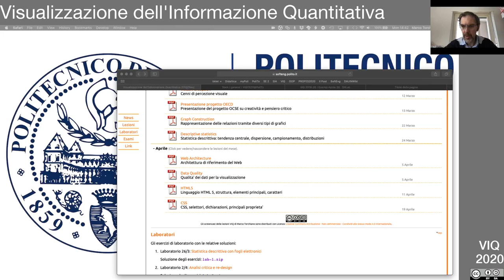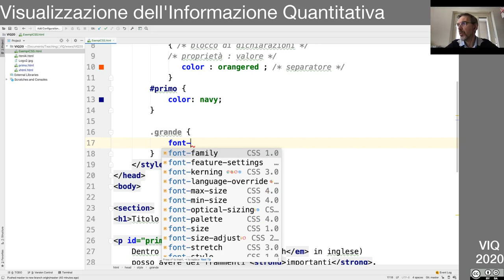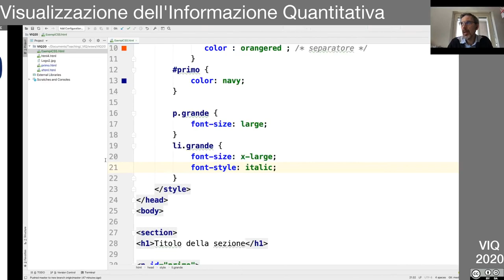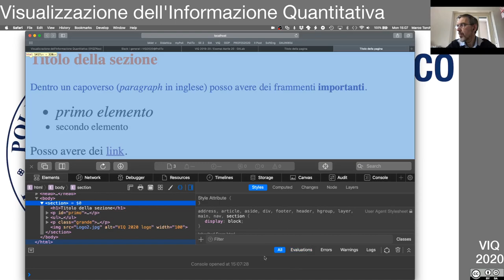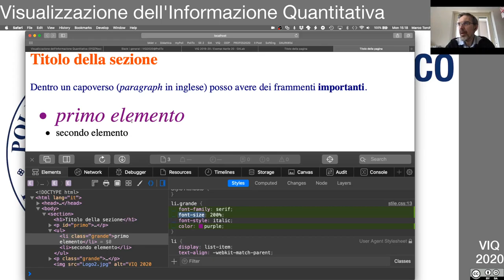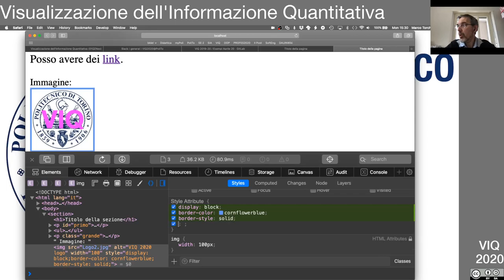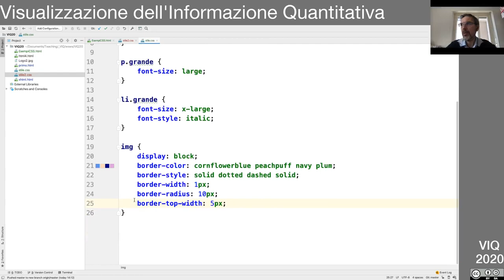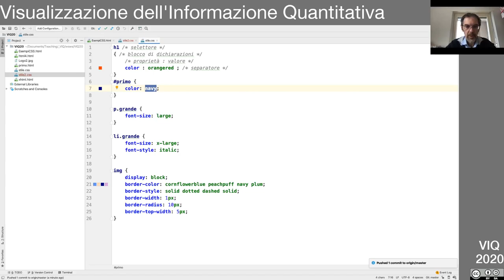VIQ2020 Lezione in diretta del 20 Aprile 2020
- CSS
- Struttura delle regole
- Uso delle regole
- Uso dei dev tool dei browser